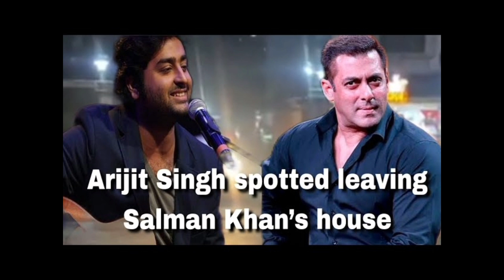Salman Khan এর বাড়িতে Arijit Singh😍|Arijit Singh In Salman Khan House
YOUR SEARCH:-
arijit singh in salman khan house
Salma khan arijit singh
Salman vs arijit singh
arijit singh
Arijit singh song in tiger 3
arijit singh salman khan fight
arijit singh songs
salman
salman arijit Singh fight
salman arijit pach up
salman khan
salman khan tiger 3
tiger
tiger 3
tiger 3 date announcement
tiger 3 movie
tiger 3 official teaser